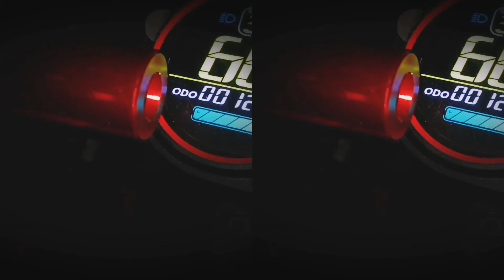Zero 10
Zero 10 Streetwheels